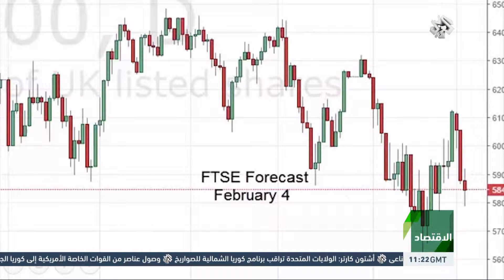التلفزيون العربي | الفوتسي البريطاني 100 واستعادة خسائر تداولات يوم أمس